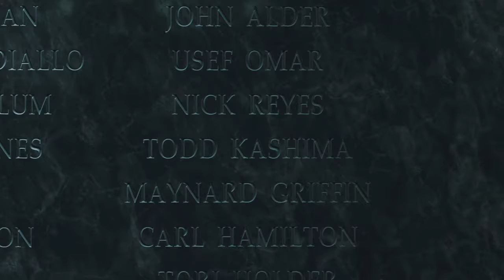Call of Duty®: Infinite Warfare- Final Mission part 2